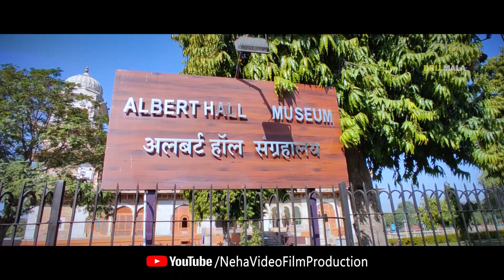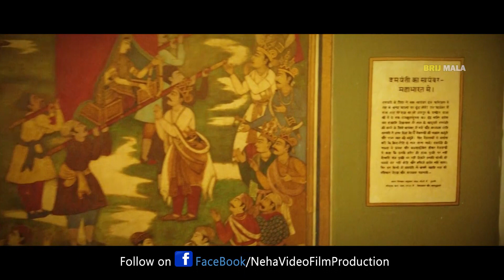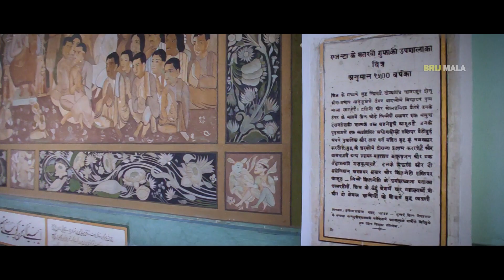Albert Hall | Museum Jaipur | अल्बर्ट हॉल म्यूजियम History | Royale Albert Hall | Brij Mala EP. 42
देखीये अन्दर से कैसा है अल्बर्ट हॉल म्यूजियम

Camera & Post production :- Sanjeev Kuntal

Accessories used in this video
Lightweight Aluminum Tripod
Canon EOS 200D Digital SLR
Camera + EF-S 18-55mm
Omnidirectional Lavalier
Microphone with Battery
GADGETS I USE WHILE TRAVELING :-
Travel Luggage bag
Hand Luggage Bag
Multiple Pocket Stylish
Toiletry Bag

For updates on Sanjeev kuntal

Albert Hall Museum Jaipur (अल्बर्ट हॉल म्यूजियम) Full History
Royale Albert Hall अल्बर्ट हॉल संग्रहालय राजस्थान का सबसे पुराना संग्रहालय है, इसकी नींव 6 फरवरी 1876 को रखी गई थी जब अल्बर्ट एडवर्ड भारत आए थे, इसके अन्दर प्राचीन सिक्के, संगमरमर की कला, मिट्टी के बर्तनों, कालीनों और विशेष रूप से मिस्र की ममी रखी गई है, अल्बर्ट हॉल संग्रहालय जयपुर का इतिहास लगभग 150 साल पुराना माना जाता है, अल्बर्ट हॉल संग्रहालय पर्यटकों के लिए प्रतिदिन सुबह 9.00 बजे से शाम 5.00 बजे तक और शाम 7.00 बजे से रात 10 बजे तक खुला रहता है |
Royal albert hall ticket price - 40 -20

you for your support!

Jaipur Albert Hall
MummyJaipur
Albert Hall Timing
Jaipur Albert Hall History Hindi
Amber Palace Jaipur
Jaipur City
albert hall jaipur
albert hall
history of albert hall
timing of albert hall
albert hall museum
pinkcity
jaipur
places visit in jaipur
albert hall india
albert hall jaipur mummy
albert hall jaipur night view
timings of albert hall
shubh journey
jaipur guide
jaipur city tour